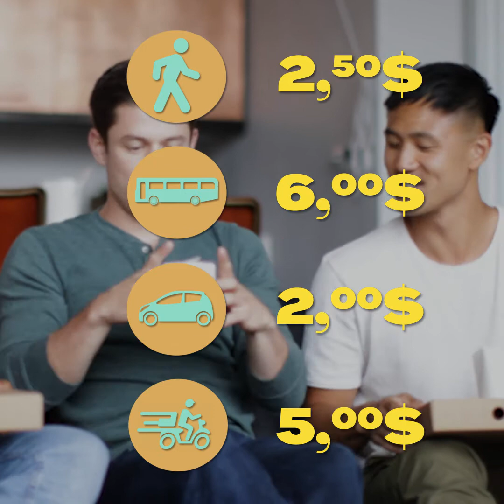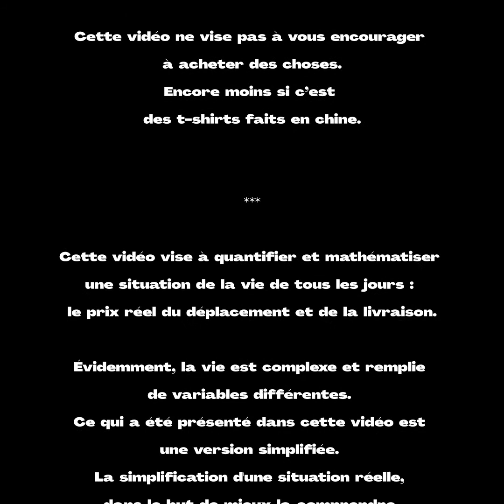Payer pour la livraison ou aller chercher en magasin: lequel est vraiment le moins cher?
Tu pourras pas aller magasiner pour encore au moins 1 mois mais la bonne nouvelle c'est que tu peux quand même aller chercher tes commissions devant les magasins et t'économiser les frais de livraison.

Mais euh es tu vraiment certain que c'est ça qui est le plus économique?

C'est ça que je te calcule dans la vidéo ce mois-ci!